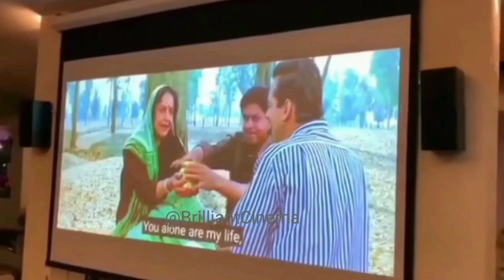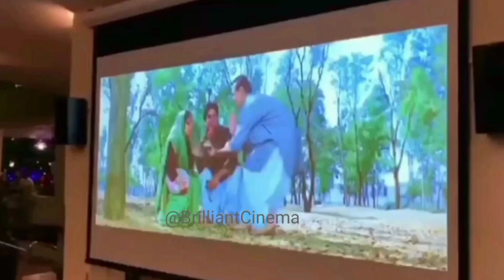TV;पर पहली एक साथ अपनी फ़िल्म को देख 😥भावुक हुए Shahrukh Khan और Salman Khan | Brilliant Cinema